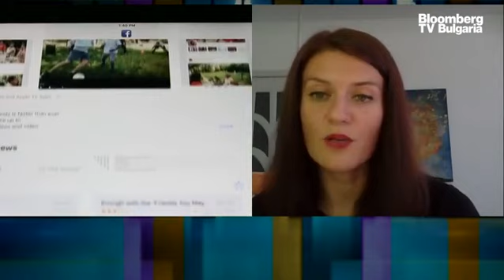Facebook и Instagram ще инвестират 1 млрд. долара в създатели на съдържание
Facebook ще похарчи 1 млрд. долара в създатели на съдържание в социалните мрежи до края на 2022 г. в рамките на битката за най-големите таланти. Новината беше обявена в същата седмица, в която TikTok се превърна в първото конкурентно мобилно приложение, което достигна 3 млрд. сваляния по света. Това заяви Елена Кирилова, редактор в сайта на Investor.bg, в ефира на предаването "Бизнес старт" с водещ Христо Николов.